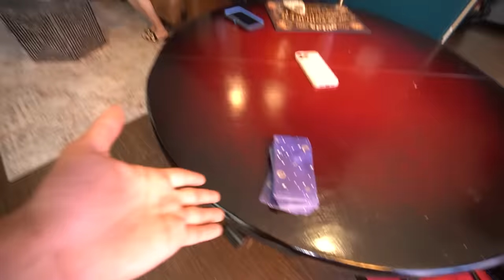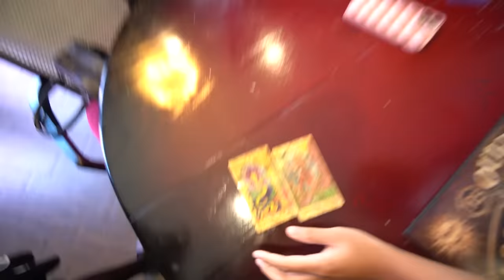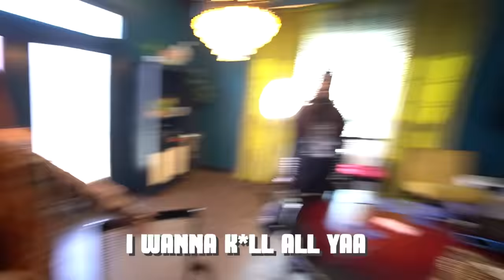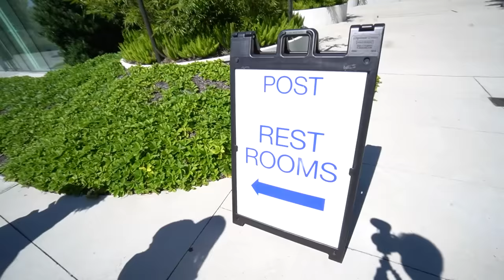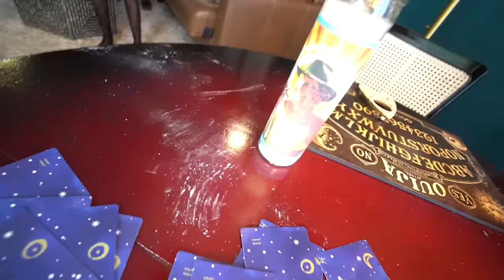KAII ACTS EMO IN FRONT OF RUCREW